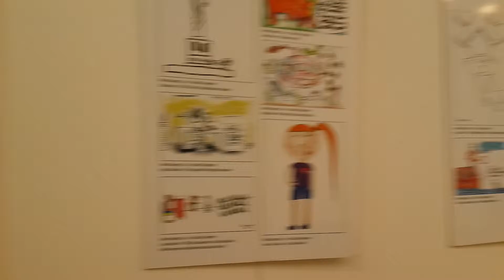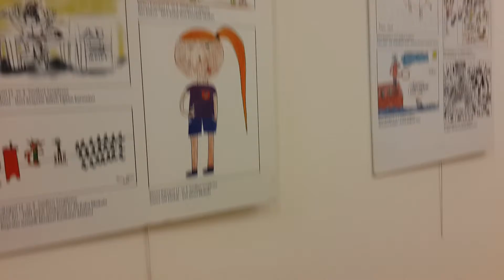Karikatür Sergisindeyiz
Trump Tower'da Çocukların çizmiş olduğu ödüllü karikatürlerin sergisi mevcut. Çocuğunuzla ziyaret etmek için harika bir seçim.  Öneririm.